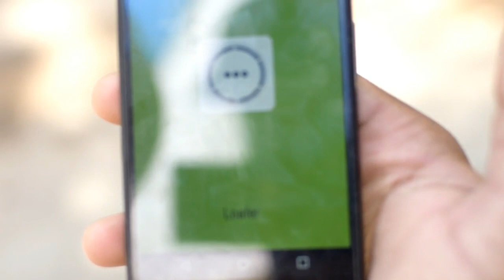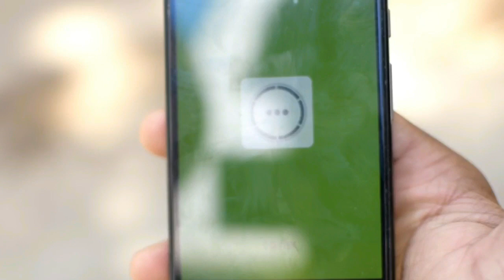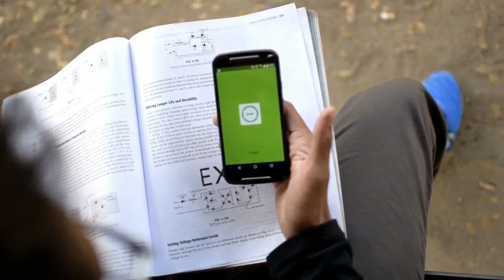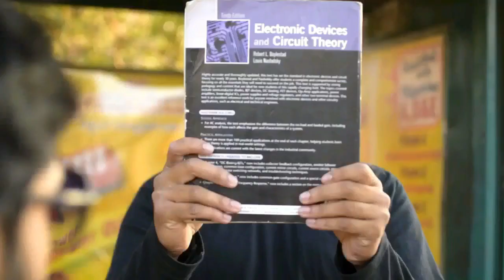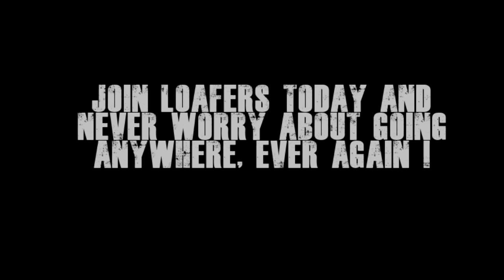LOAFER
In a world with horrible bus services, reckless auto drivers and careless cab drivers , LOAFER comes to your rescue. Forget all your problems , leave them behind and book a LOAFER today.